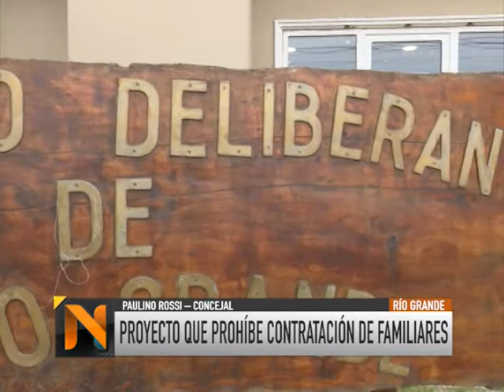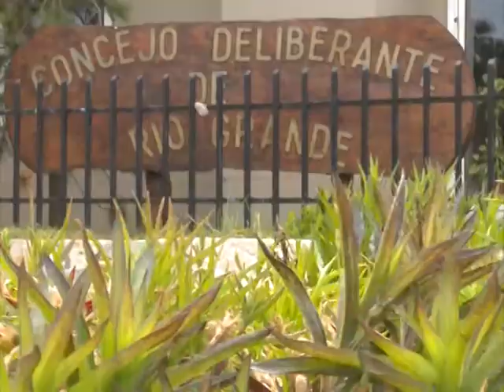Para prohibir contratación de familiares en el estado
Dialogamos con el concejal Paulino Rossi acerca de un proyecto en el que está trabajando desde 2017 el cuál plantea la prohibición de contratar a familiares para trabajar en el concejo.